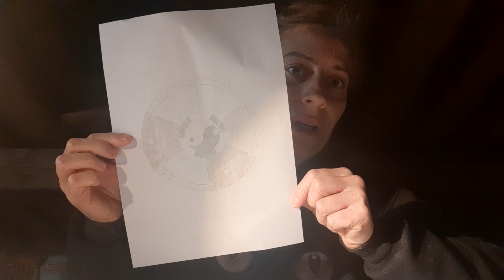Video Lezione: Come Realizzare il Tuo Albero Sacro